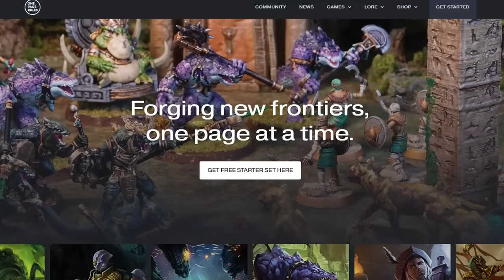Wanna Know What's Happening With GW Right Now? I Have A Theory!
Games Workshop has been making a lot of interesting choice lately that many of their fans don't agree with and I keep asking myself why are they making those choices? This video may not be the entire answer, but I feel like its a big part of it.  GW knows that they have to change to survive and I feel like the changes they are making have all been pretty bad lately. Warhammer 40K and AOS are both under attack right now with no rest insight so maybe its time for you to jump on the 3D print train too.

Here at Pulsegate gaming we want to share the knowledge we've learned over years of tabletop gaming as well as share out journey in creating our own table top war game.

Chapters:
0:00 Introduction
0:59 Reason 1
3:32 Reason 2
6:45 Reason 3
10:10 Conclusion